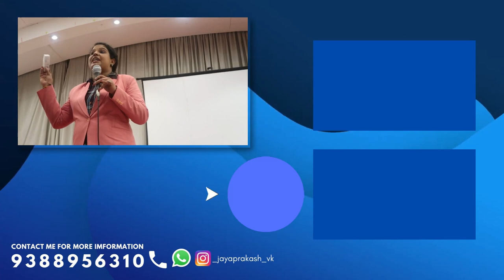RCM Moringa cream & BB Cream